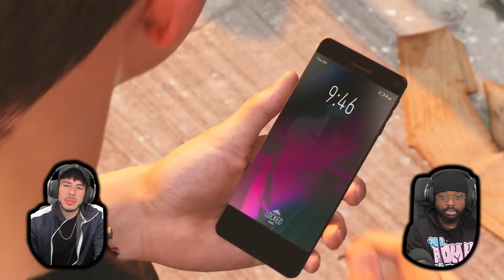THE SYMBIOTE TURNED ME INTO BULLY MAGUIRE | SPIDER-MAN 2 CO-OP STORY MODE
DnA Plays Spider-Man 2 PS5 Gameplay Part 8! PETER TURNS INTO BULLY MAGUIRE AND BECOMES A COMEPLETE SAVAGE!